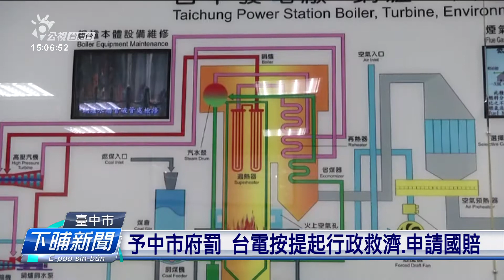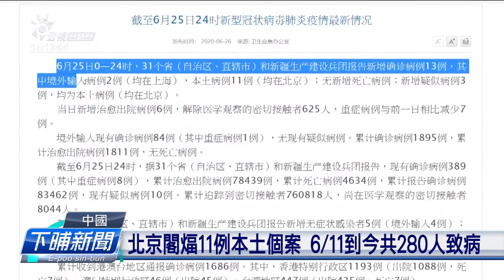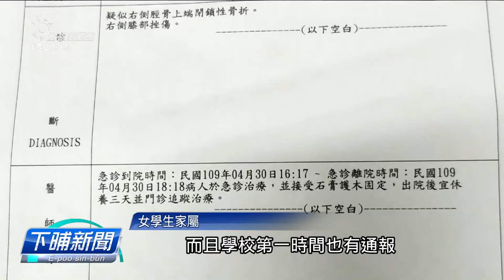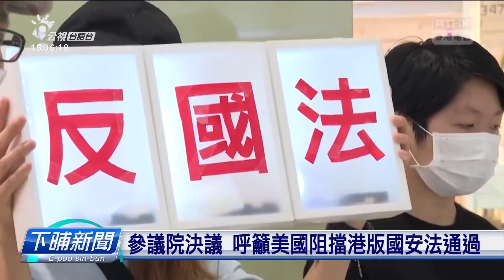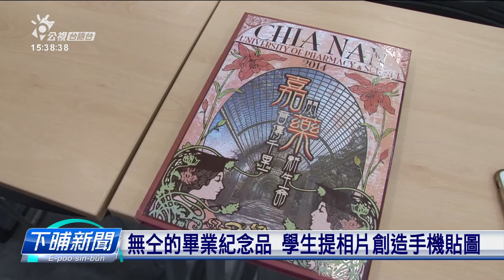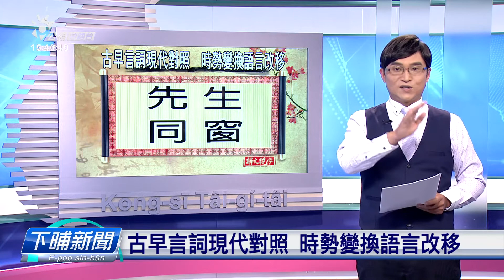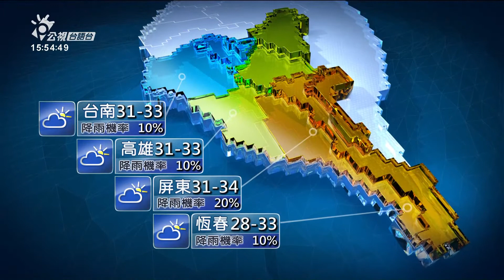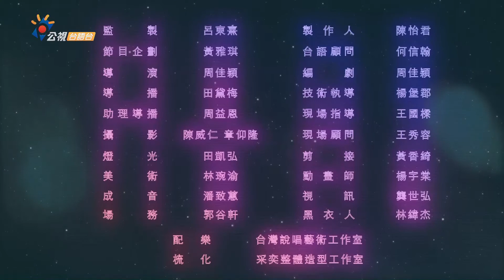20200626_下晡新聞_吳國禎說世事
四節新聞 ：　逐工（每天）09:00 / 12:00 / 15:00（拜一至拜五） / 19:00
台灣好滋味：拜四 22:00(首播)
重播時間：隔轉工 早起7:00(隔天早上7:00)
老姑婆的古董老菜單：禮拜20:00(首播)/後禮拜一10:00(重播)